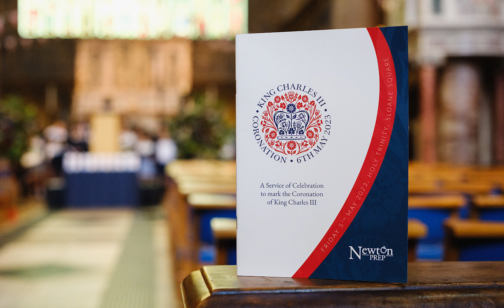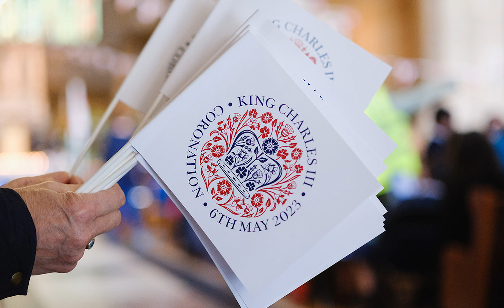Service of Celebration - Coronation of King Charles III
We came together as a school on the 5th of May 2023 to celebrate the Coronation of King Charles III.

00:00 Hymn: Old Hundreth, Vaughan Williams
03:47 Extracts from King Charles III's speech after the death of Queen Elizabeth II
05:58 A Prayer for the King
06:25 Prayer
06:58 Choir Anthem: Antiphon: Let all the world, Vaughan Williams
10:21 Psalm 148
11:53 Poem: Little Miracles
13:28 Hymn: Slane, Irish trad melody, harmonised by Erik Routley, descant arr. Woodward
16:24 Prayer
17:07 Lighting of Candles
18:49 Choir Anthem: I was glad
24:34 Prayer
25:30 Poem: Ark, Simon Armitage
27:25 Luke 10.25-37
29:40 Paper Chains of Community
29:51 Hymn: Thank you for this day, Matthew Crossey and Tom Kirkham, arr. Woodward
32:30 A letter to King Charles from the School Captains
35:12 Hymn: Guiting Power, John Barnard
38:16 The National Anthem

Photos credit: Owen Billcliffe